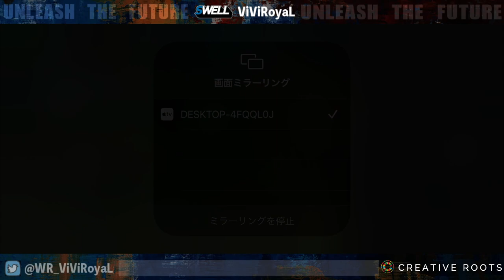【睡眠用】Rex君とポジション入れ替えてランク！～大会応援ありがとうございました。【League of Legends 】【Wild Rift】【ワイリフ】【ワイルドリフト】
【動画概要】
グラガス・アッシュ・セナ使ってます。

大会応援ありがとうございました。
本戦に進めず、配信で僕たちの姿を魅せられず申し訳ないです。

【欲しいもの】

SWELL Official Store powered by BASE